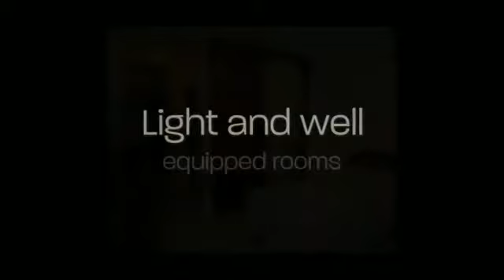Pensión Roma en A Coruña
El Hostal Pensión Roma se encuentra ubicado en el centro urbano de A Coruña, a tan solo 200 metros de la playa del Orzán. Las habitaciones, acogedoras y confortables, están equipadas con baño completo, televisión, teléfono, Wi-Fi y calefacción. Asimismo el alojamiento también dispone de salón social, zona comedor y salón común. Aproveche la ubicación del hotel para descubrir la ciudad.

Algunos servicios que ofrece el alojamiento:

- Ascensor
- Calefacción en las habitaciones
- Lugar céntrico
- Wi-fi gratuito

Sobre A Coruña:

El norte de España es una de las áreas más hermosas del país, donde se mezcla la cultura y la naturaleza ofreciendo a sus visitantes una experiencia única.

No puedes de dejar de ver: La Torre de Hércules, declarado monumento nacional, la Plaza de María Pita, la iglesia de Santiago, las vistas desde elevador en el monte San Pedro, el paseo marítimo, el Convento de Santa Bárbara, el Convento de Santo Domingo, el Castillo de San Antón, el Parque Natural Fragas do Eumo y mucho más.

Qué decir de la gastronomía, en A Coruña podrás degustar lo mejor del interior y de la costa. El mejor marisco, centollos, percebes, nécoras... La mejor carne, ternera gallega, lacón con grelos. y por supuesto guisos como la caldeirada de rape.

Una idea: Tras dar una vuelta por el casco histórico, que te encantará, escoge una cafetería en la que puedas descansar y disfrutar de la tranquilidad que te ofrece esta magnífica ciudad.

About Hostal Pension Roma:

Hostal Pension Roma is located in the urban center of A Coruña, only 200 meters away from the Orzan beach. Its nice and comfortable rooms are equipped with bathroom, , telephone, Wi-Fi and heating. It also has a social lounge, dining room and common lounge. Take the advantage of the location of this accommodation and discover this beautiful city.

About A Coruña:

The north of Spain is one of the most beautiful areas of the country, where it mixes nature and culture, offering visitors an unique experience.

You can not stop seeing: The Tower of Hercules, declarated national monument, the Plaza de Maria Pita, the church of Santiago, the views from elevator on Mount San Pedro, the boardwalk, the Santa Barbara convent, the Convent of Santo Domingo, the Castle of San Anton, the Parque Natural do Eumo Fragas and much more.

What about the food, in A Coruña you will can taste the best of the interior and the coast. The best seafood, crabs, barnacles... The best beef, galician veal, pork with turnip tops. and of course dishes like the caldeirada de rape.

A suggestion: After a tour of the historic district, that will charm you, choose a cafe where you can relax and enjoy the tranquility offered by this magnificent city.